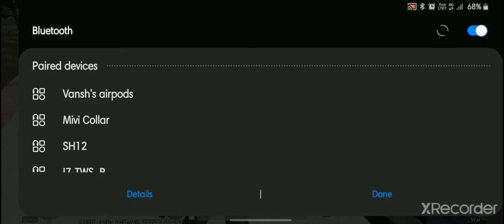Mr'Piko Battleground Mobile India🇮🇳 🇮🇳Part - 142 BGMI 🇮🇳🇮🇳 war map Gameplay play with friends